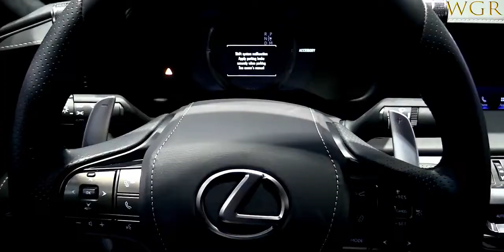NEW 2022 Lexus LC500 Luxury Sport Coupe - Exterior and Interior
EBEBEGYESO is about new cars,new interior and exterior designs AND
test drive

credit @west Gold Rain